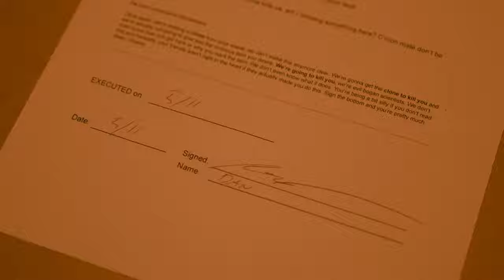Art vs Science // SWEAT (Official Video)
Directed by Angus “Beef” McGuigan
Produced by Angus Beef Media
1st AD - Jack McCutcheon